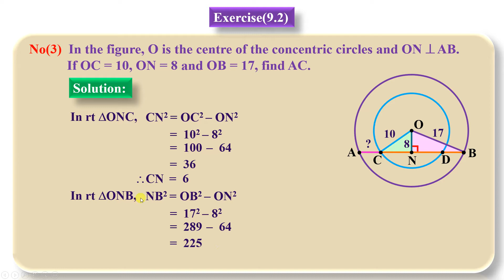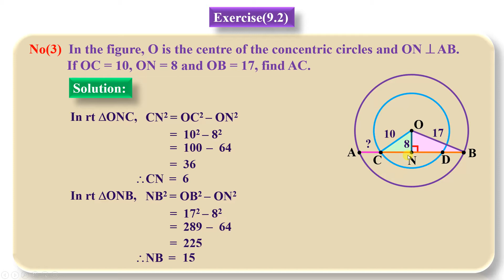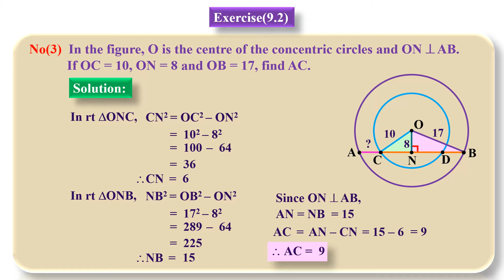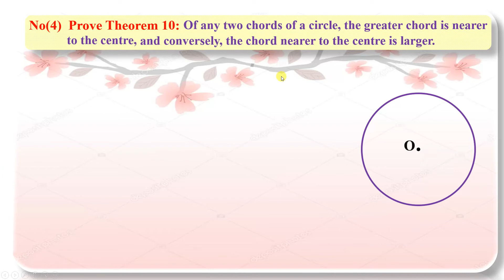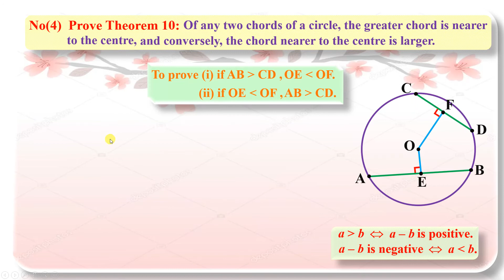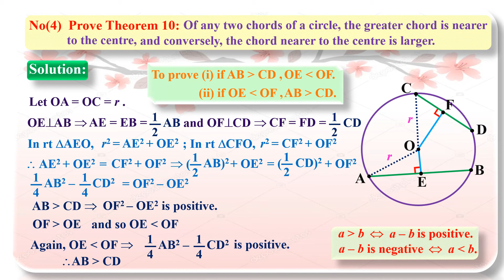New Grade 10 Mathematics Chapter (9) Circles Part (21)